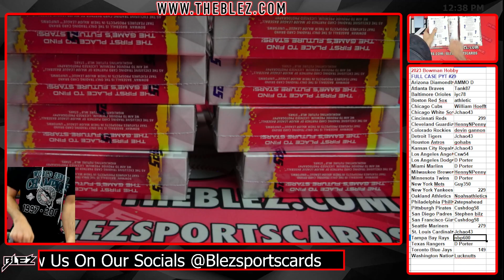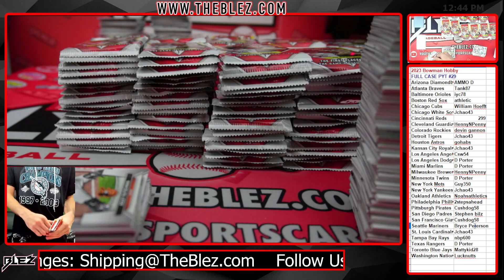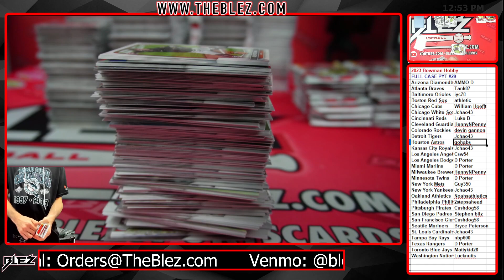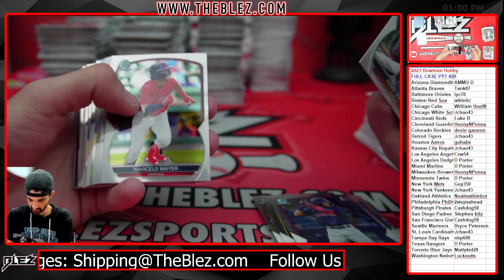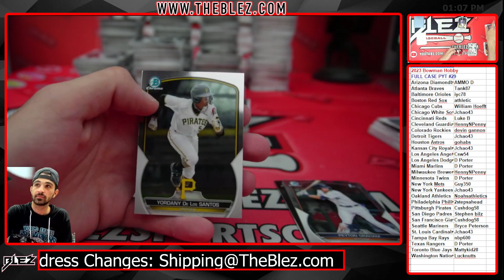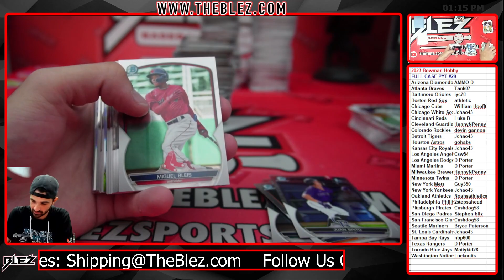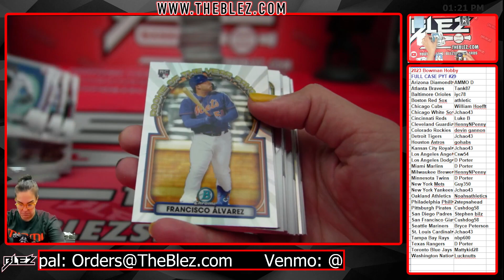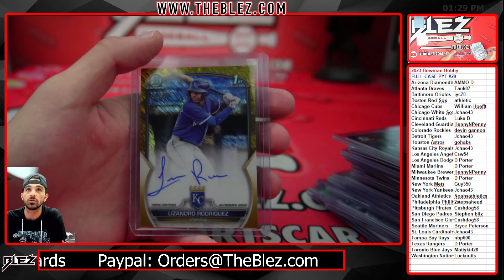2023 Bowman Hobby Full Case Break #29 Pick Your Team